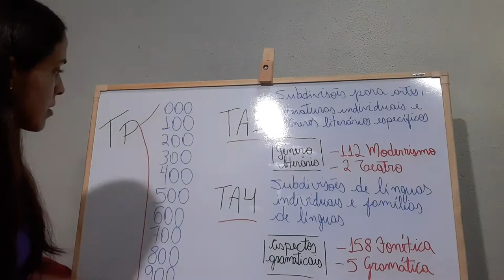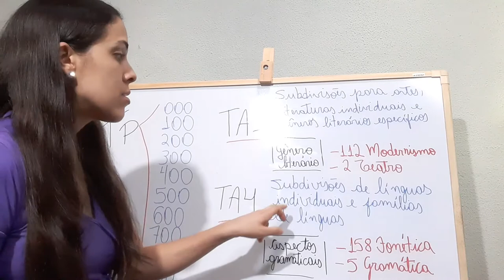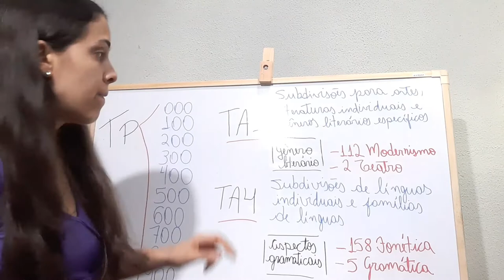Biblioteconomia - Instrumentos de Representação Temática da Informação - Aula IX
Curso: Biblioteconomia
Disciplina: Instrumentos de Representação Temática da Informação I
Aula: Aula IX